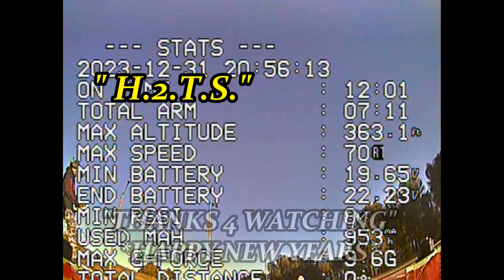DIATONE M540 GT DEC 31 2023 PILOT MIKE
DIATONE M540 GT DEC 31 2023 PILOT MIKE VIPER GOGGLES THIS IS THE ANALOG VIEW AS I SEE IT IN THE GOGGLES WHILE FLYING...😉 REC 6.50MIN 10 SATS 70MPH 3.6Gs 363.1FT NICE SESSION... 👍🙏😎 HAPPY NEW YEAR...🌟🥂🌟 🙏✌😁 CARVER FIELD